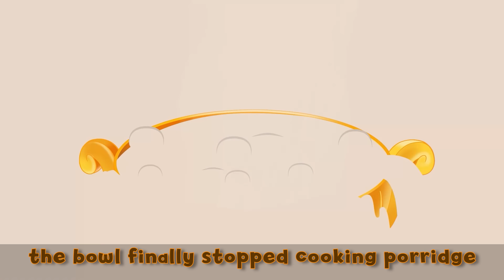Sweet Porridge | Bedtime Stories for Kids in English | Fairy Tales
Two siblings harry and sally were so poor. So that they often had to sleep on an empty stomach. But one day, when Sally was out for a walk to forget her hunger, she met an old woman. The old woman with whom Sally shared her water suddenly turned into a magical fairy!

Find out what happened to the Forgetful Sally after meeting the magic fairy in this fairy tale!

👗** PRINCESS STORIES**👗